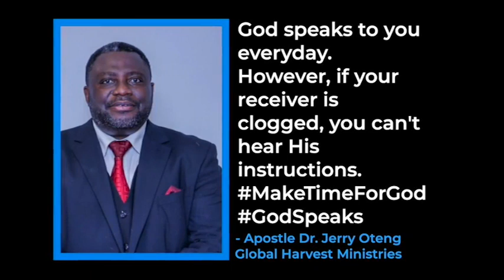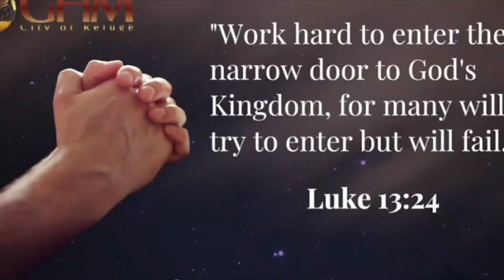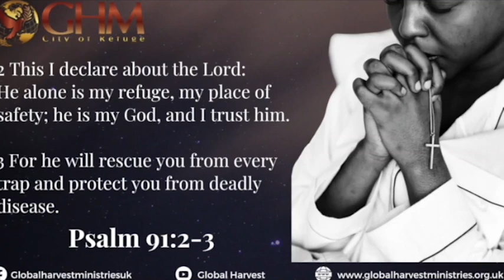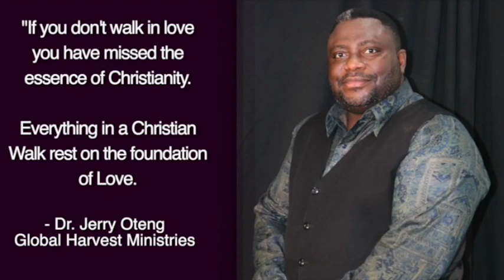Daily Prayer For You, May 22